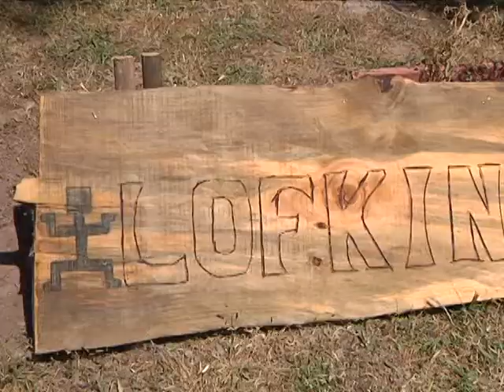IV SIMPOSIO DE MEDICINA MAPUCHE EN LA PINTANA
Fueron dos días debate e intercambio cultural entre los asistentes al encuentro con el objetivo de enriquecer la medicina mapuche de nuestros ancestros; alternativa de salud que se está aplicando hace algún tiempo en los diferentes Centros de Salud Familiar de la comuna.